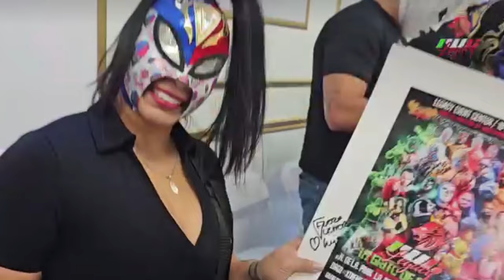IWC LEGACY 5-19-24 SHOW HIGHLIGHTS